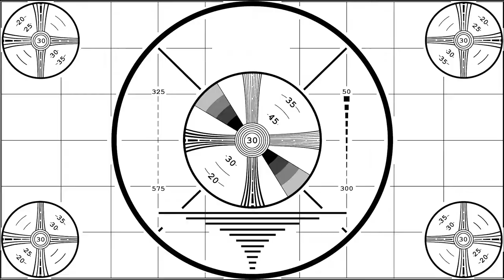CALL OF DUTY- VANGUARD- The Loaf Of Bread Story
What's up everybody, here's a video of us torturing ourselves by playing the new Shipment 24/7 playlist in CoD: Vanguard! The spawns are totally fair and killstreaks definitely aren't OP! Anyways, enjoy this video of stupid gameplay, commentary, and a few funny stories along the way. Until next time, fare thee well! :)